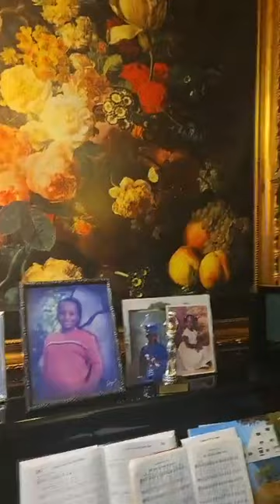A Special Thanksgiving Live Praise